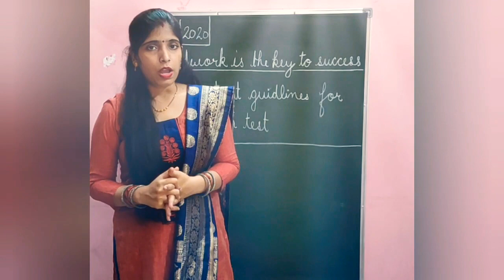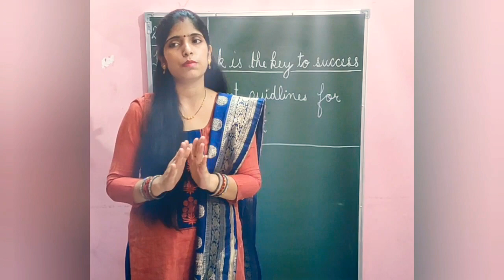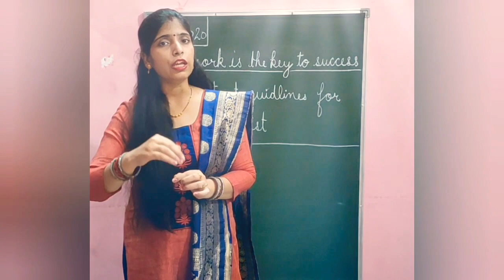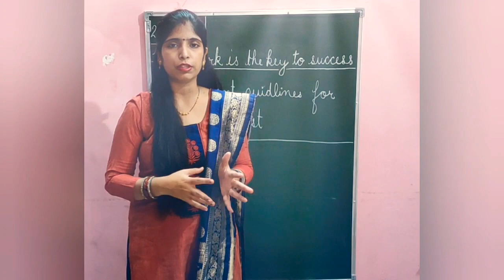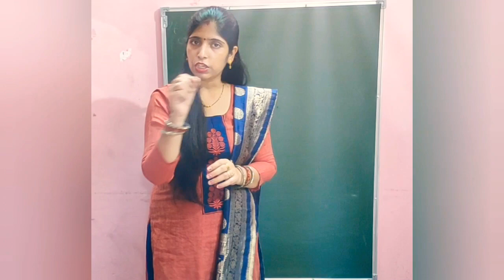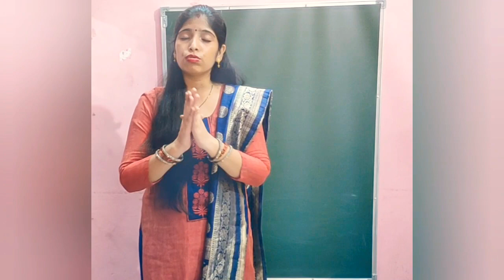Guidelines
Dear parents,
Following are the few and very important guidelines for the exams please listen and follow it